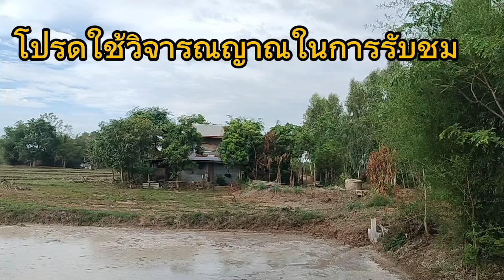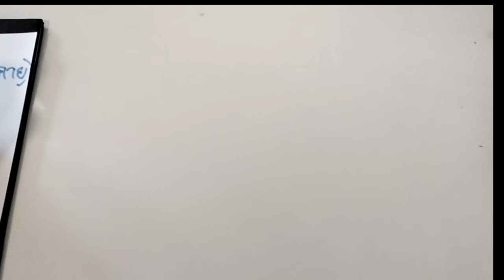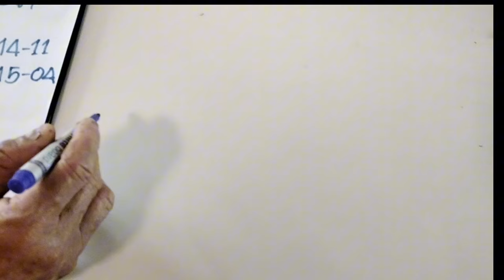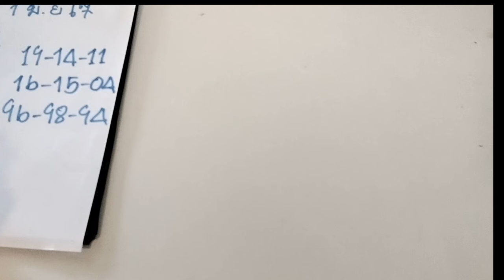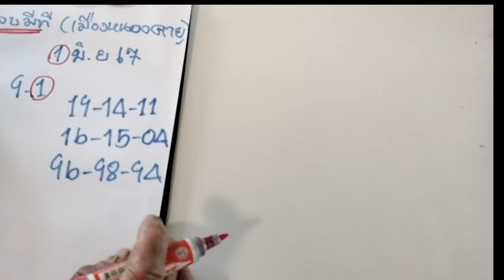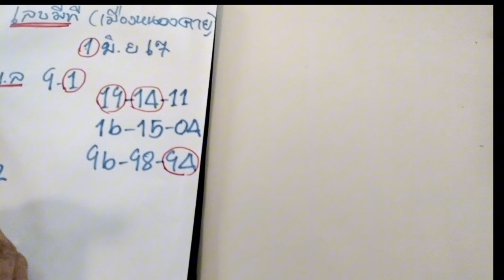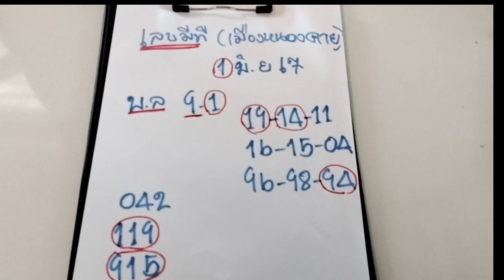เลขเด็ดล่าสุด 1/6/67เลขมีทีมา